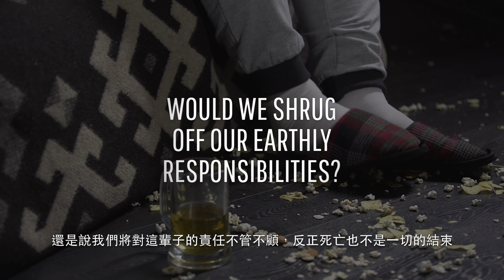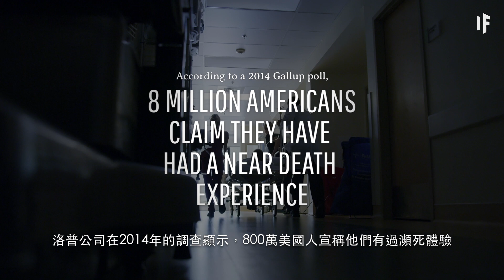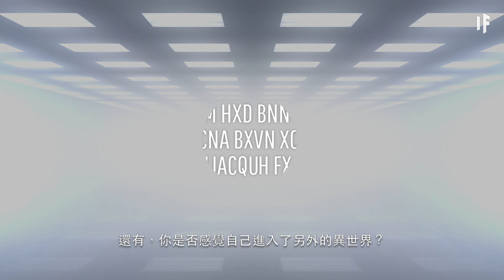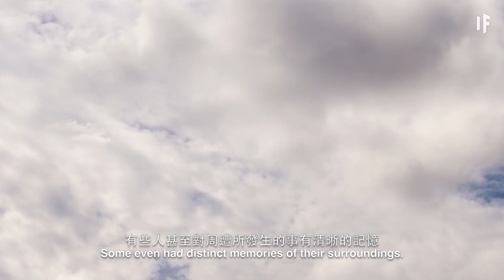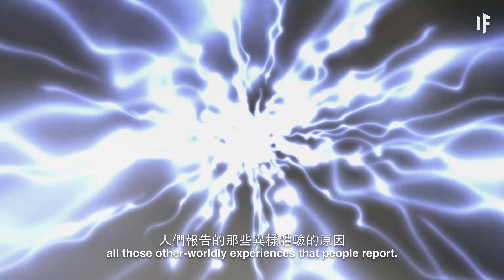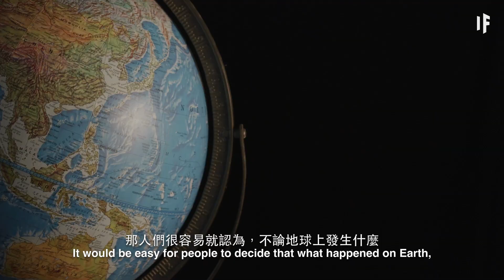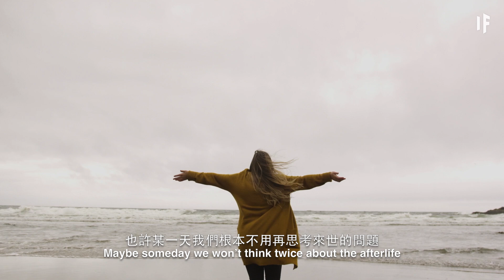如果我們發現了死後世界？| 大膽科學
死亡與來世的可能性自古以來使藝術家、哲學家以及科學家們著迷，恐懼，希望，擔憂。當我們試想自己死後會如何時，都可能會有這些感受。不過科學究竟對死後的世界有什麼了解？如果我們知道自己死後有個歸宿，我們會更好地生活嗎？